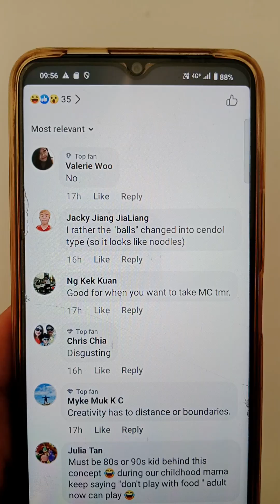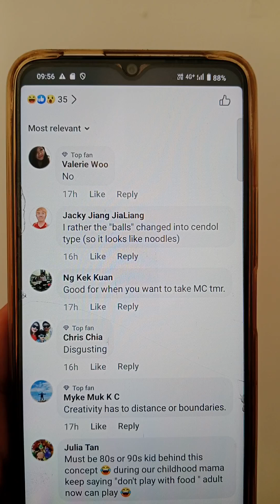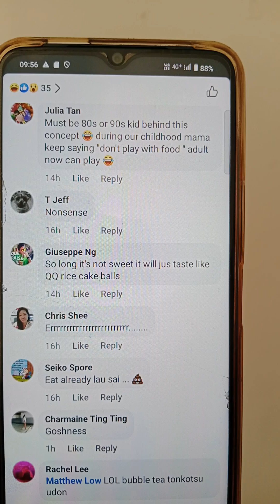Vietnamese Restaurant Serves Bubble Tea Beef Noodles